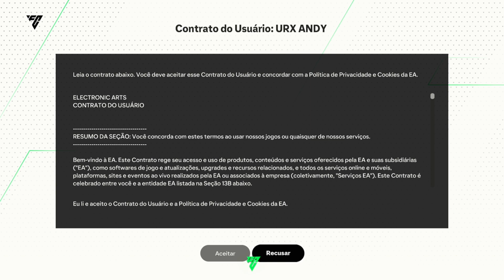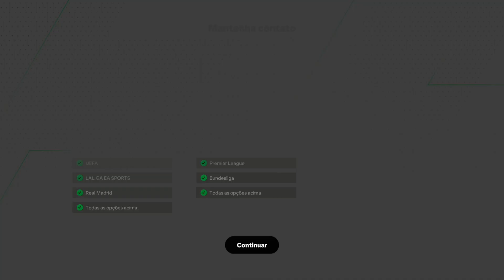EA SPORTS FC 24: Apresentação e Gameplay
O EA SPORTS FC™ 24 é uma nova era para o Jogo de Todo Mundo: mais de 19.000 atletas com licença completa, mais de 700 times e mais de 30 ligas, tudo isso na experiência de futebol mais autêntica já criada. Sinta o jogo de perto com três tecnologias de ponta que proporcionam um realismo inigualável em todas as partidas: HyperMotionV**, PlayStyles otimizada pela Opta, e uma Frostbite™ Engine melhorada. A tecnologia HyperMotionV captura o jogo como ele realmente é jogado, usando dados volumétricos de mais de 180 partidas masculinas e femininas para garantir uma movimentação no jogo que reflete com precisão a ação em campo no mundo real. A tecnologia PlayStyles analisa atletas, interpretando dados da Opta e de outras fontes e as transformando em habilidades distintivas que exaltam o realismo e a individualidade de cada atleta. A Frostbite™ Engine melhorada oferece o Jogo de Todo Mundo com riqueza de detalhes, proporcionando um novo nível de imersão a cada partida. Desenvolva lendas do clube e melhore atletas da sua equipe com as novas Evoluções do Ultimate Team™, e dê as boas-vindas às jogadoras do futebol feminino, que estarão junto com os homens enquanto você cria seu time dos sonhos. Escreva sua própria história na Carreira de Jogador e de Manager, e junte suas amizades em campo nos modos com crossplay***, Clubs e VOLTA FOOTBALL™. O EA SPORTS FC™ 24 é o novo capítulo de um futuro do futebol com mais inovação.